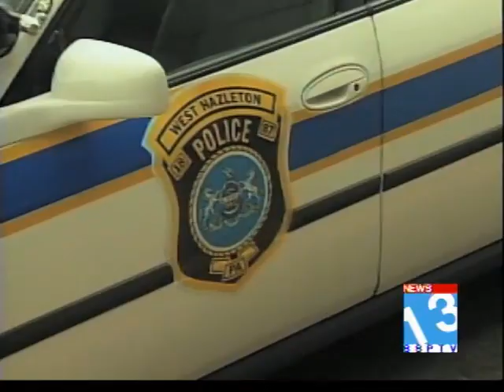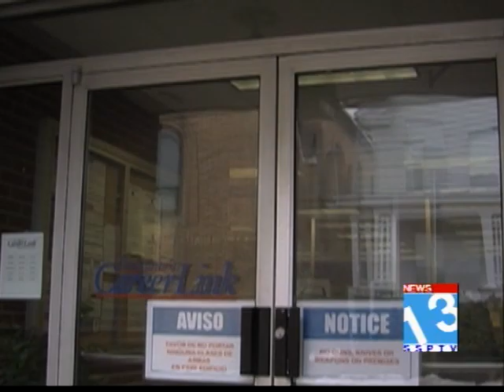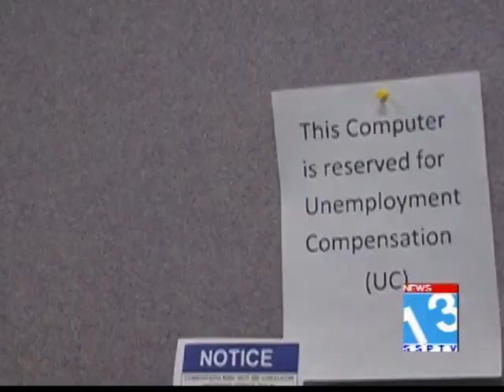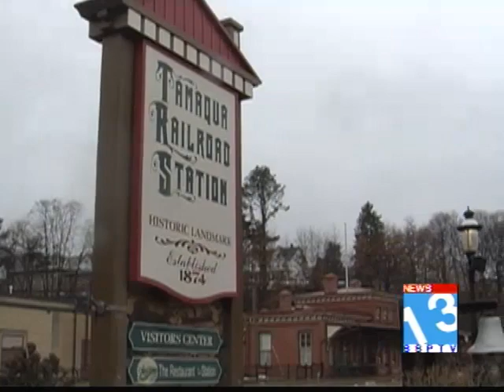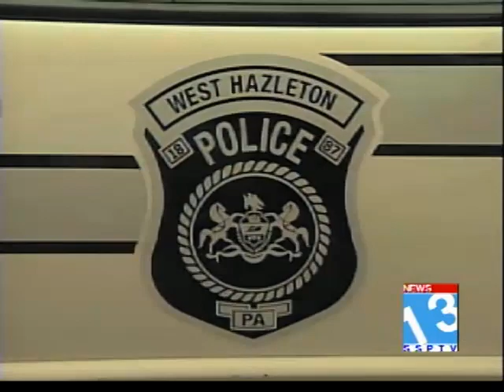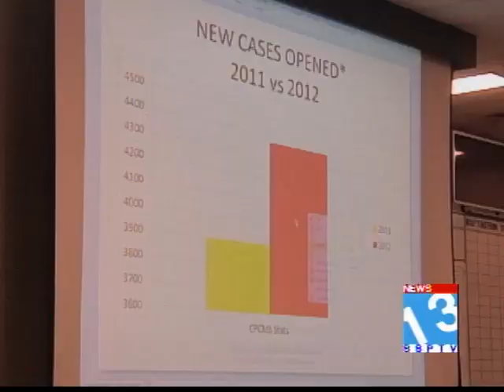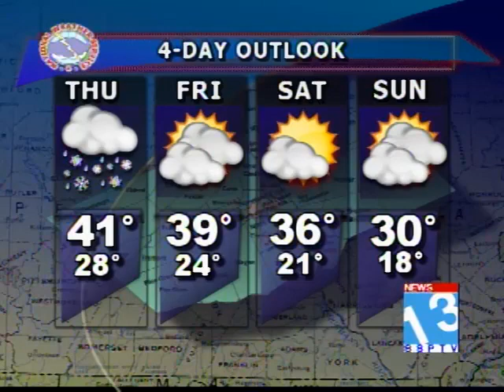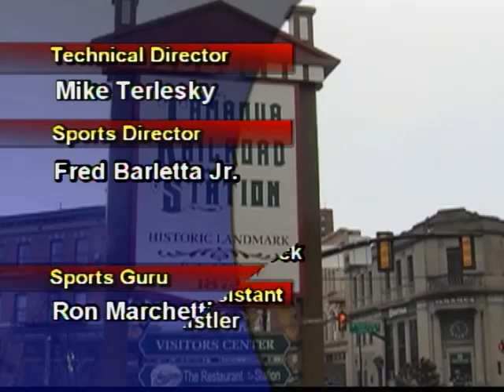SSPTV News 13 Newscast February 27, 2013